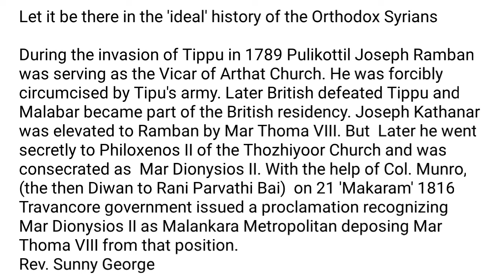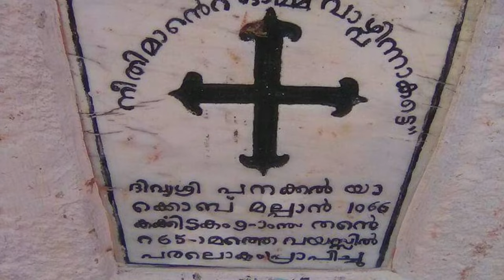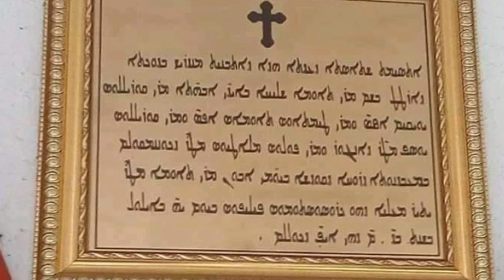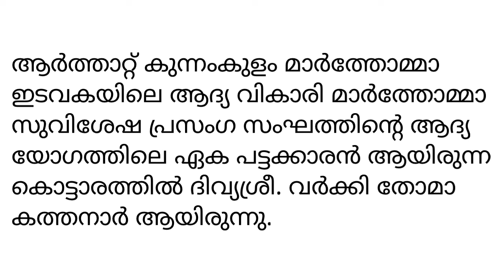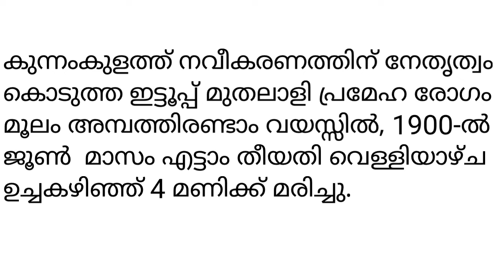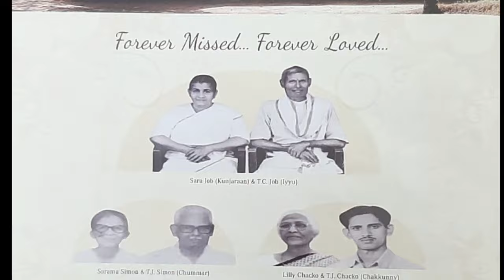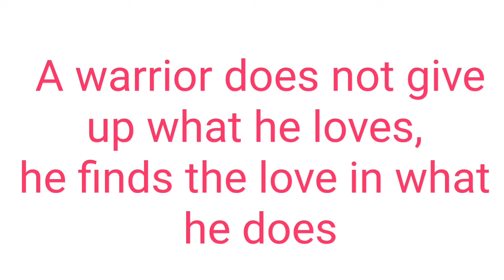Arthat Church & Arthat Mar Thoma Church History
Brief History of Arthat Church and Arthat Mar Thoma Church. Shri. Paramel iyyu ittup and Paramel Chummar Chakkunny were the two important persons in kunnamkulam who led the reformation (in kunnamkulam). They also helped the Malankara Mar Thoma Syrian Church in a crucial situation of ordination of Mar Thoma XV.
©History by തീർത്ഥാടകൻ